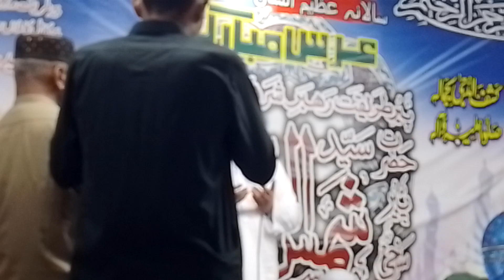Sardar SAYED ZIYA ULLAH SHAH jilani damat barkathu khoobsoort Dua Farmate سردار سيد ضياءُ الله شاه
Sardar SAYED ZIYA ULLAH SHAH jilani damat barkathu khoobsoort Dua Farmate hue